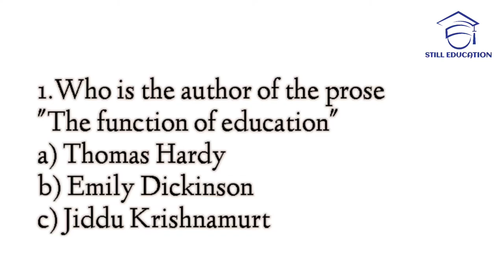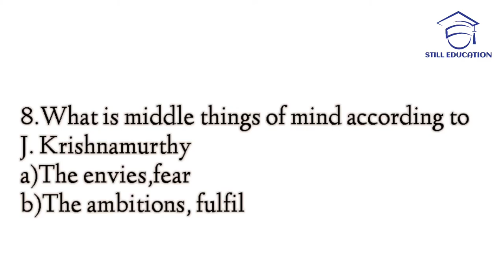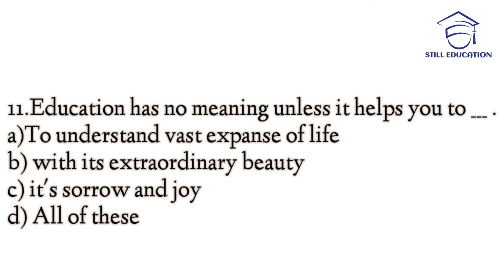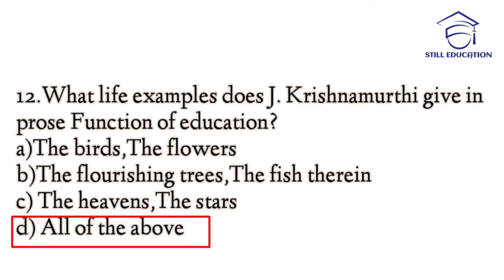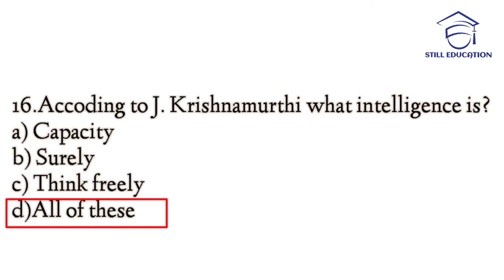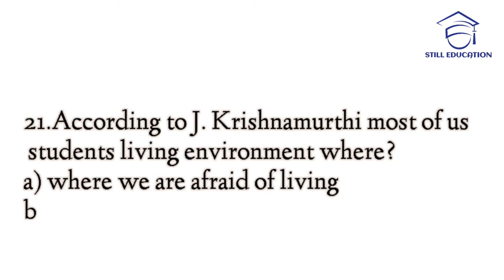THE FUNCTION OF EDUCATION BY JIDDU KRISHNAMURTHI|MCQ|CBCS PATTERN|SPPU|STILL EDUCATION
THE FUNCTION OF EDUCATION MCQ JIDDU KRISHNAMURTHI|MCQ|CBCS PATTERN|SPPU| mcq|STILL EDUCATION

Hello friends,
Here you will find most important objective/mcq questions about FY, SY ,TY BA ,BSC, Bcom

Uploading soon.